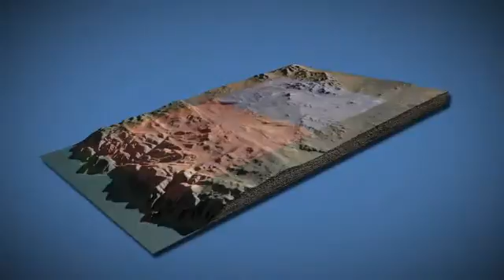Paranal and Armazones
This video shows the location of Cerro Paranal, home to ESO's Very Large Telescope, and Cerro Armazones, future home to the E-ELT. These are located high in the mountains of the Atacama desert, near Antofagasta in northern Chile.  credit:  ESO
W1TV